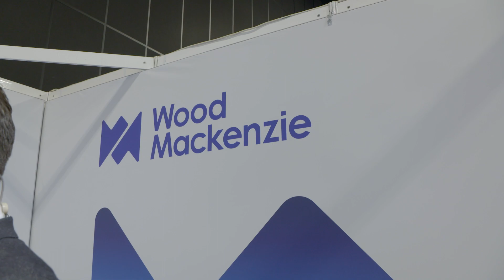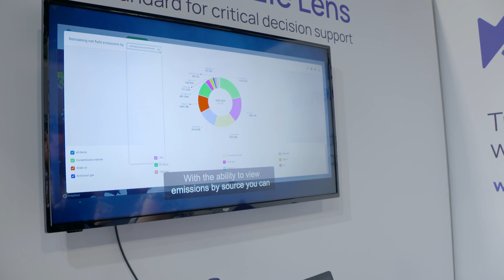Wood Mackenzie | Energy & Natural Resources Insights | SPE Offshore Europe 2023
Wood Mackenzie at OE23

As a global energy and natural resources insights business, we partner with organisations and governments to inspire better decision-making. We help separate risk from opportunity and when the time is right, give our customers first-mover advantage. Our dedicated oil, gas & LNG, power & renewables, chemicals, and metals & mining sector teams are positioned strategically around the world. As Offshore Europe's Energy Transition Zone official sponsor you can find us in the Energy Transition zone at stand 2A64